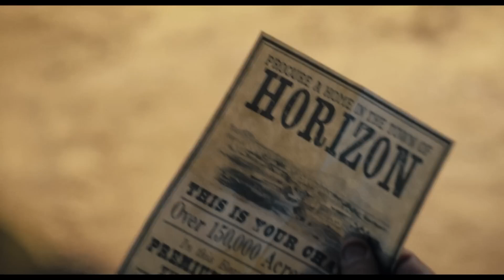HORIZON: AN AMERICAN SAGA Trailer 2 (2024) Kevin Costner